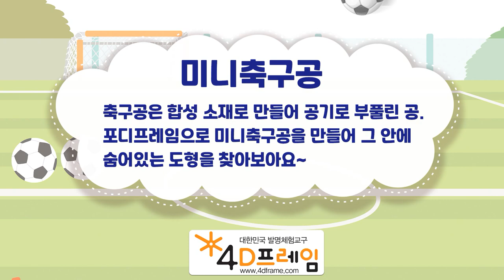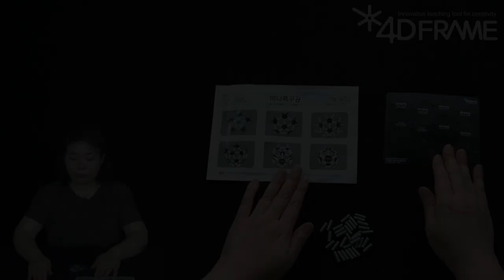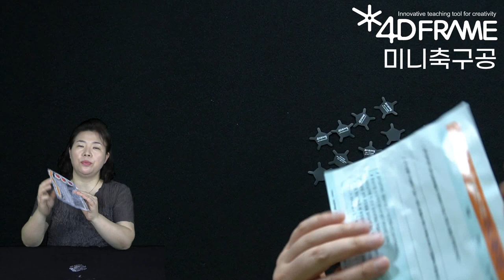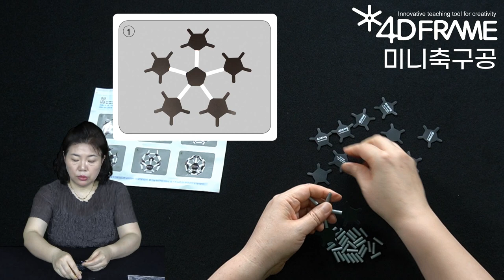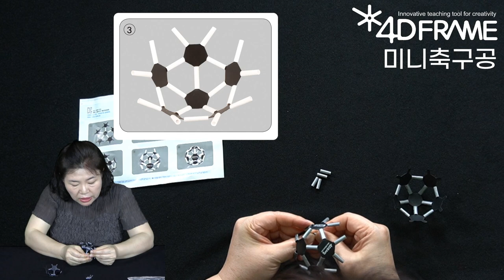[창의교실] 포디프레임으로 만들어보는 미니축구공 | Mini soccer ball made with a 4Dframe